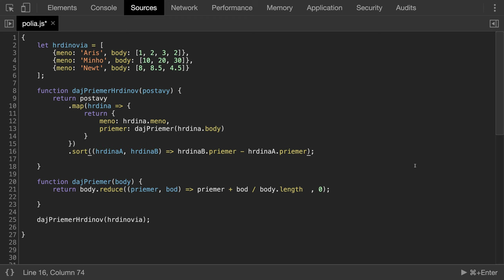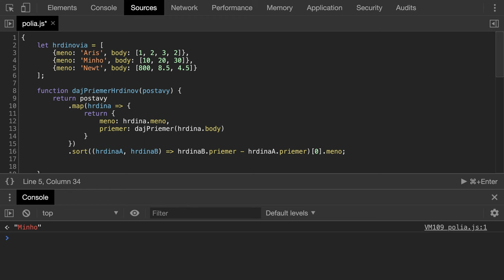🧩 1191 Find Nájdi hrdinu s najlepším priemerom - JavaScript - Kodiri slovensky